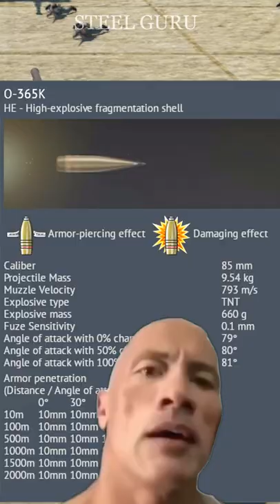How to kill Tiger use any HE shell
War Thunder Logic: "How to kill Tiger use any HE shell".